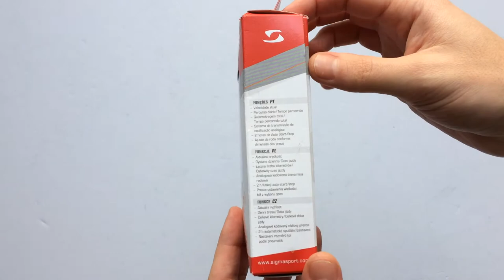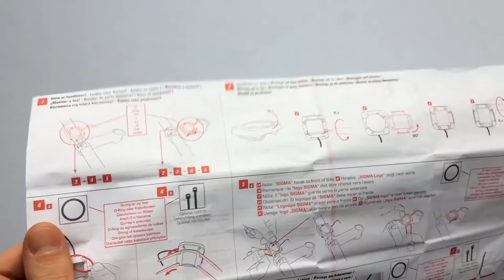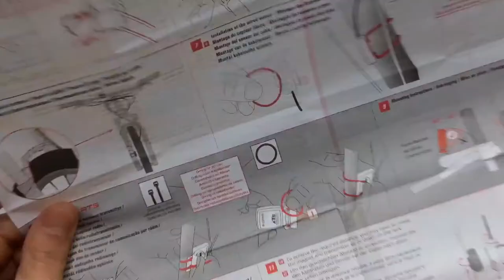Sigma Pure 1 ATS Vezeték Nélküli Kerékpár Computer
Nagy kijelzős, rengeteg funkcióval rendelkező, 1 gombbal üzemeltethető bicikli kilométeróra.